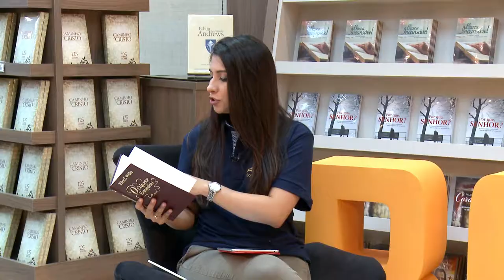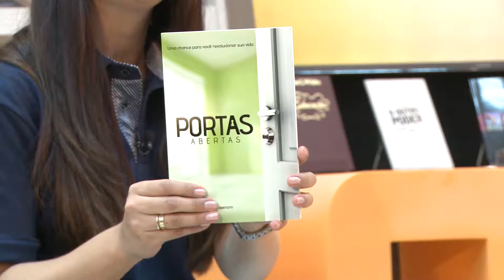CPB Books - Pr. Paulo Pinheiro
O CPBBooks de hoje trouxe o Pr. Paulo Pinheiro pra falar de um assunto muito importante: Colportagem. Se você ainda não conhece esse lindo trabalho realizado por estudantes universitários, confira!